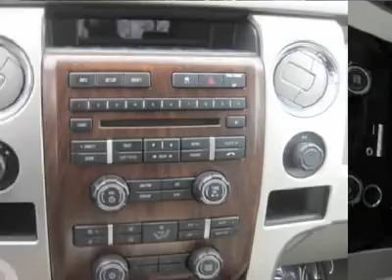2009 Ford F-150 - Crew Cab Pickup Cedar Rapids Iowa 111043A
2009 Ford F-150

4001 1st Ave. South East

Pick up this WHITE 2009 Ford F-150, available today at Mark Zimmerman Auto. Featuring Automatic transmission, it has 59686 miles. This could be the one you've been searching for.